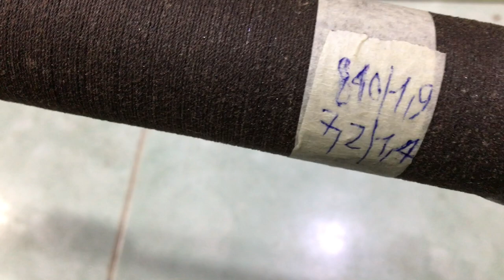cần câu nhật bãi 13/3 Liên hệ 0786555599